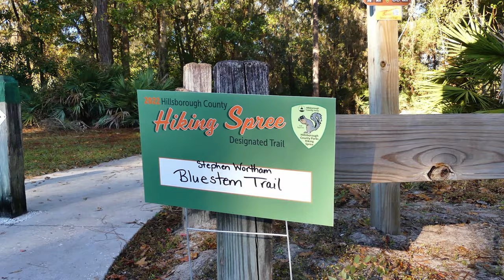Stephen J. Wortham Park & Rhodine Scrub Nature Preserve, 21/22 Hiking Spree Trail #4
My fourth trail for the Hillsborough County Hiking Spree took me through two properties. Wortham Park is a nice little walk, but I always like to include Rhodine Preserve any time I visit. I can usually find six lined racerunner lizards here but there were no signs of them on this trip. I did find a fence swift. There were different species of birds throughout both locations, and I was able to find several pigs on the nature preserve side.
It was a nice foggy morning hike.